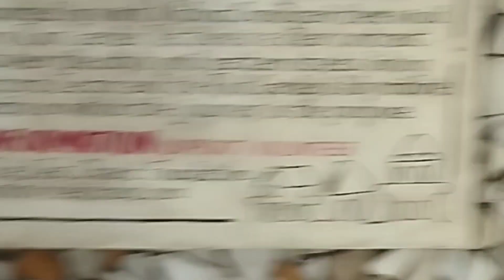Chandigarh! Rock! Garden! 😍chandigarh